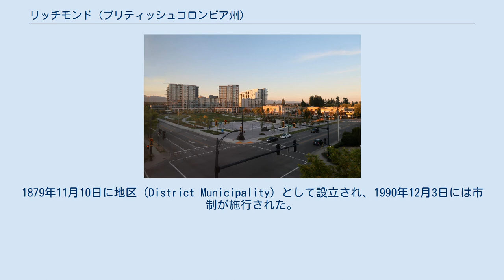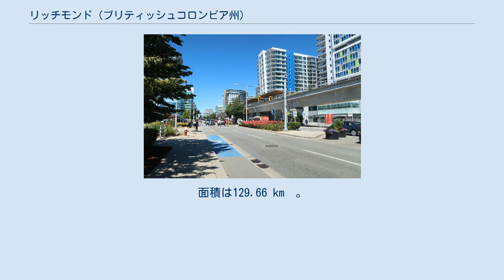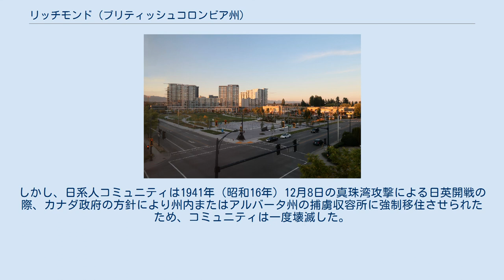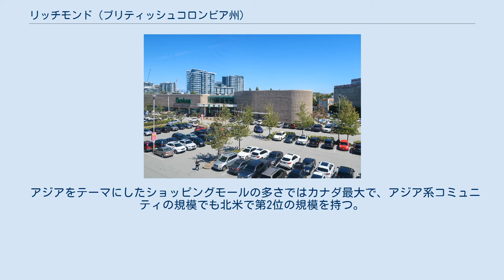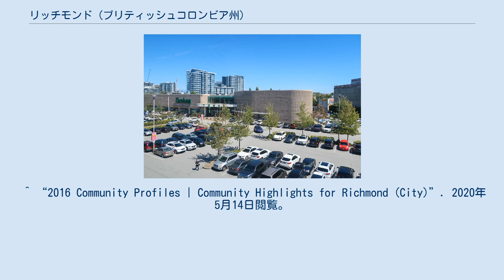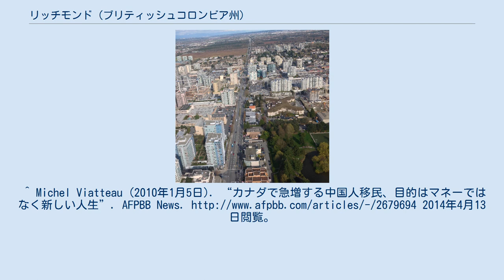リッチモンド (ブリティッシュコロンビア州)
カナダ 」 ブリティッシュコロンビア州 」 メトロバンクーバー 」 リッチモンド (ブリティッシュコロンビア州) リッチモンド（英語：Richmond）は、カナダのブリティッシュコロンビア州南西部に位置する都市である。
メトロバンクーバーに属し、市内北部はバンクーバーと接している。
バンクーバー国際空港があることでも知られる。
 リッチモンドの名は、街が設立される前、1862年9月に出された州のパンフレットにはすでに使われていた。
1879年11月10日に地区（District Municipality）として設立され、1990年12月3日には市制が施行された。
 ルル島の南西端にある漁村スティーブストンは当初、入植してきたヨーロッパ人と日本人コミュニティの中心地として栄えた歴史をもつ。
そのため、史跡が多く残っており、博物館もある。
港には今も漁船が多くある。
 1980年代以降中華圏を中心とする移民を大量に受け入れてきており、街は急成長した。
全体の半数が中国系でカナダの都市の中でも最も中華色が強い都市となっている。
 フレーザー川の河口部のデルタ地帯の島のうち、最大の島ルルアイランドやバンクーバー国際空港があるシーアイランド、そして13の小さな島で構成されている。
西部はジョージア海峡に面し、ルルアイランドの南部にはフレーザー川の本流が流れている。
 北米でも大きい仏教寺院のひとつ「カナダ霊岩山寺」がある。
 2016年センサスによる人口は198,309人であり、メトロバンクーバー内ではバンクーバー、サレー、バーナビーに次いで4番目の都市である。
1990年代に急成長した都市であるが、その後の人口増加率は鈍化していたが、スカイトレインの開通により再びコンドミニアム等の建設ラッシュが続いている。
 非白人の比率が高い都市のひとつで、その半分がアジアを起源とする移民である。
この多くに1990年代初期にかけて香港や台湾、中国大陸から移民してきた人々が含まれ、住民の半数は中国系とされる。
2016年統計では華僑、華人の割合は市内人口のおよそ53%にのぼる。
インドやフィリピン、日本からの移民は1800年代までさかのぼることができ、長い歴史がある。
しかし、日系人コミュニティは1941年（昭和16年）12月8日の真珠湾攻撃による日英開戦の際、カナダ政府の方針により州内またはアルバータ州の捕虜収容所に強制移住させられたため、コミュニティは一度壊滅した。
保有していた財産も没収され、競売にかけられた。
それでも、日系人は3,940人と規模は大きく2%を占めている。
特にスティーブストンが日系カナダ人の集住地域として知られている。
 市内には華僑・華人が数多く住んでいることを反映して標識が中国語と英語の併記になっている箇所が多い地区でもある。
広東語と中国語が2割ずつ、全体の4割が中国語で占められている。
また、日系人コミュニティが多いことから日本語も使われており母語話者は2016年国勢調査によると全体の1.09%、2,150人となっている。
 上空から見たリッチモンド ヤオハンセンター ゴールデンビレッジ地区 バンクーバー都心部とはスカイトレインのカナダ・ラインで結ばれ、市内にはブリッジポート駅やリッチモンド・ブリグハウス駅等の7つの駅が設置されている。
 リッチモンド市の主な雇用先にはサービス業、小売業、観光業、軽工業、空港サービス、航空、農業、漁業、官庁などがある。
ハイテク産業も盛んで、任天堂カナダ社なども進出している。
 市内東部には農地が多く、ブルーベリー、クランベリーが主要作物である。
州内のおよそ47%のクランベリーは市内で栽培されている。
また、イチゴ、トウモロコシ、ジャガイモなども栽培も見られる。
 アジアをテーマにしたショッピングモールの多さではカナダ最大で、アジア系コミュニティの規模でも北米で第2位の規模を持つ。
そのひとつであるアバディーン・センターにはアジア系の店舗が多く入っており、大創産業が2003年12月に北米第1号店として進出している。
そのほか、市内最大のリッチモンド・センターをはじめ、ヤオハンセンター（旧ヤオハン）など多くのショッピングモールがある。
 スピードスケート競技場「リッチモンド・オリンピックオーバル」では2010年バンクーバーオリンピックのスピードスケートが行われた。
 ^ “2016 Commun...